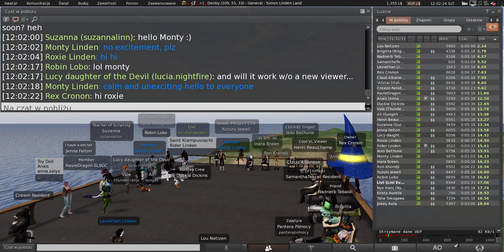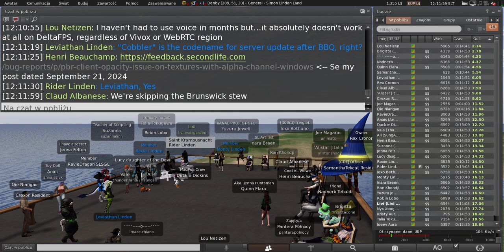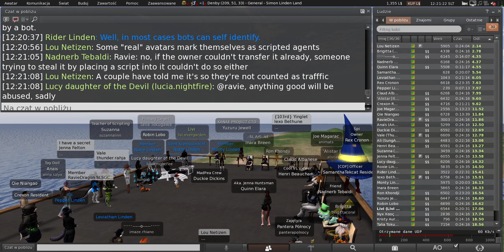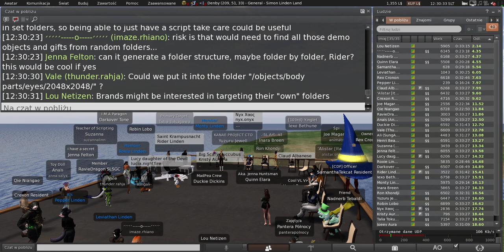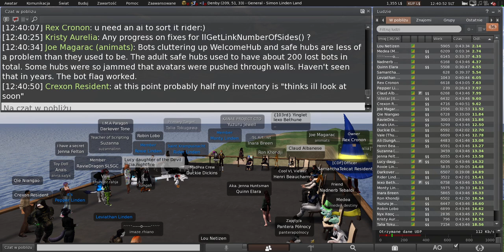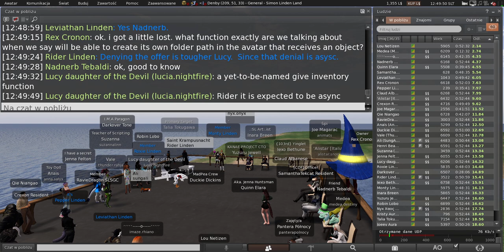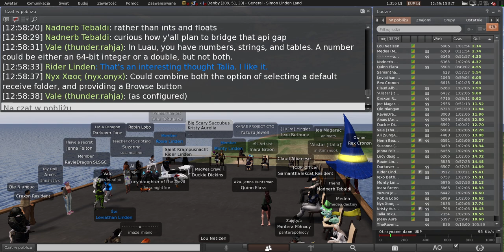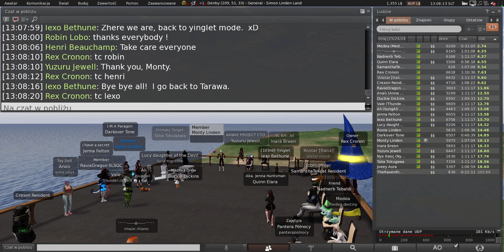Second Life: Server / Simulator / Scripting meeting (22 October 2024)